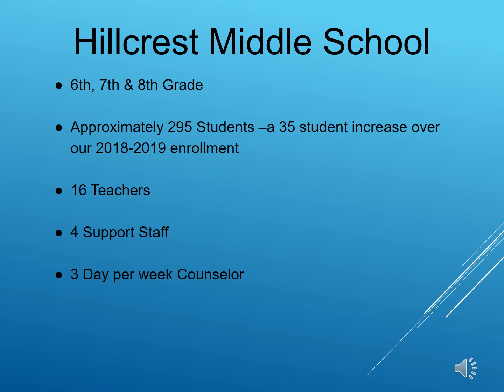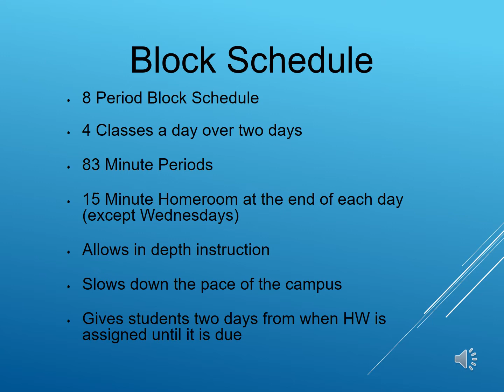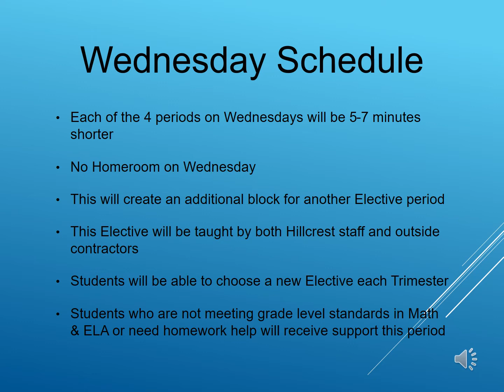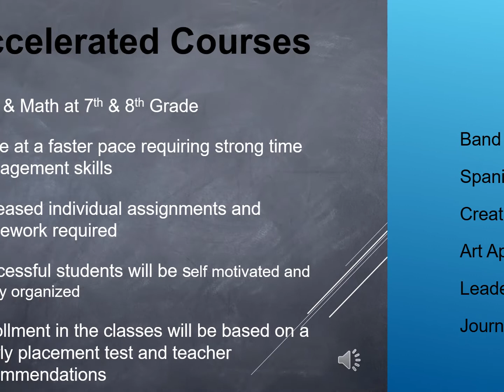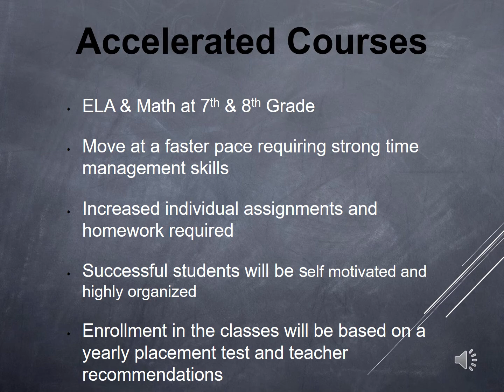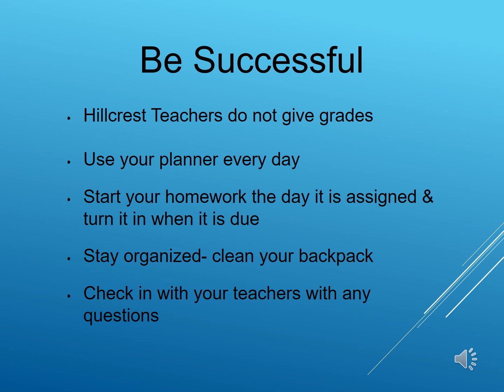Hillcrest Middle School Enrich For All - 2019/2020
This is an informational powerpoint about our Enrich for All Program for the upcoming 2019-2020 School Year.